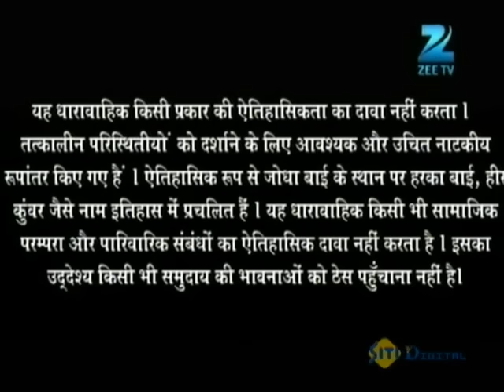Suryabhan ने बनायी तस्वीर Jodha की | Jodha Akbar | Ep. 20 | Zee TV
In this full episode of Jodha Akbar, Anga congratulates Jodha. Sujamal is informed about Jodhaâ€™s health and decides to pay her a visit. Jodha learns that Bakshi misses Sharifuddin and asks Jalal to bring Sharifuddin back for Bakshi. Later, Jalal tells Ruqaiya that he enjoys Jodhaâ€™s company.